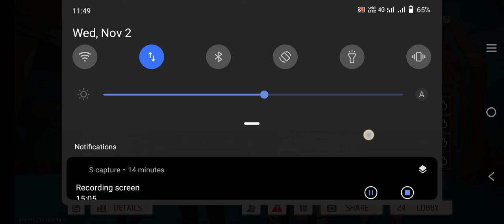November 2, 2022